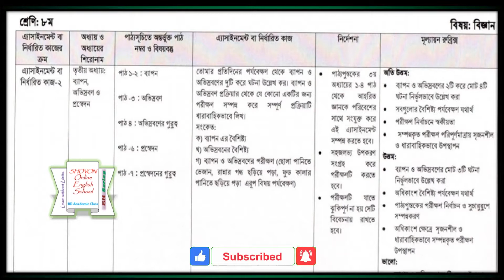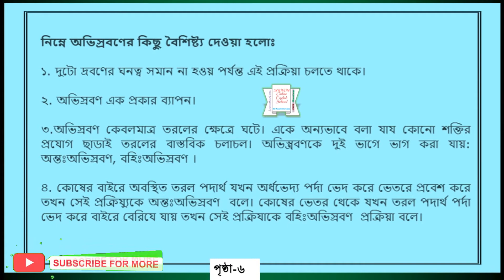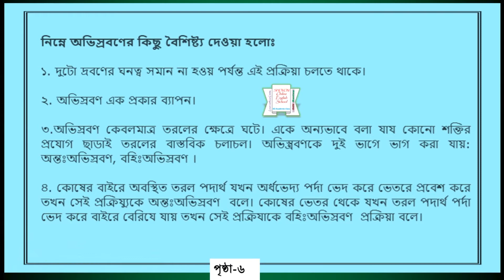Class 8 science assignment 2021 || ৮ম শ্রেণির বিজ্ঞান এসাইনমেন্ট ২০২১ || Class 8 assignment 9th week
assignment 2021
৮ম শ্রেণির এসাইনমেন্ট
৮ম শ্রেণির এসাইনমেন্ট ৯ম সপ্তাহ
৮ম শ্রেণির বিজ্ঞান এসাইনমেন্ট ২০২১
class 8 science assignment solution
assignment
assignment answer
assignment solution
assignment 2021
এসাইনমেন্ট
এসাইনমেন্ট ২০২১
৮ম শ্রেনির এসাইনমেন্ট
৮ম শ্রেনির এসাইনমেন্ট ২০২১
৮ম শ্রেনির এসাইনমেন্ট ৯ম সপ্তাহ
৮ম শ্রেনির এসাইনমেন্ট ৪র্থ সপ্তাহ
৮ম শ্রেনির এসাইনমেন্ট উত্তর
assignment solution for class 8
new assignment
assignment 2021
new assignment 2021
class 8 assignment 9td week
৮ম শ্রেনির বাংলা এসাইনমেন্ট উত্তর
৮ম শ্রেনির ইংরেজি এসাইনমেন্ট উত্তর
৮ম শ্রেনির গণিত এসাইনমেন্ট উত্তর
৮ম শ্রেনির বিজ্ঞান এসাইনমেন্ট উত্তর
৮ম শ্রেনির বাংলাদেশ ও বিশ্বপরিচয় এসাইনমেন্ট উত্তর
৮ম শ্রেনির ইসলাম শিক্ষা এসাইনমেন্ট উত্তর
৮ম শ্রেনির কৃষি শিক্ষা এসাইনমেন্ট উত্তর
৮ম শ্রেনির গার্হস্থ্য বিজ্ঞান এসাইনমেন্ট উত্তর
education
talukdar academy
english apps
high school
school assignment
class 8 assignment ans
৮ম শ্রেণির উত্তর
৯ম সপ্তাহের এসাইনমেন্ট উত্তর
২য় সপ্তাহের এসাইনমেন্ট উত্তর
৩য় সপ্তাহের এসাইনমেন্ট উত্তর
৪র্থ সপ্তাহের এসাইনমেন্ট উত্তর
assignment answer